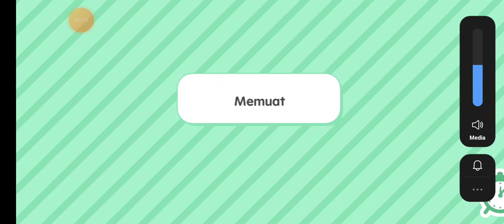GAME TOCA WORLD 😁😂🤣😭😍😝🤪 ‼️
Halo teman teman selamat datang di Erland Channel, di sini berisi tentang game game seru lho seperti : babybus talkingtom talkingangela gokids upinipin dan masih banyak lainnya.